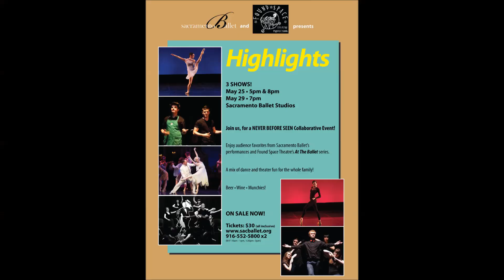At The Ballet 3.5 Vlog 1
Week 1 of rehearsals for Found Space Theatre Productions' "At The Ballet 3.5: Highlights"